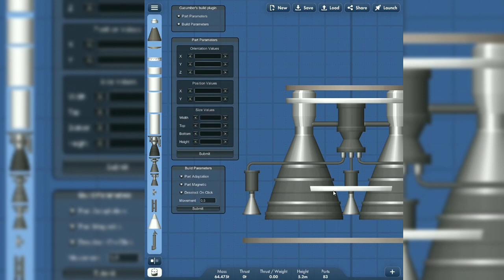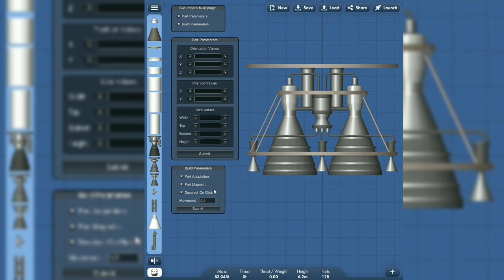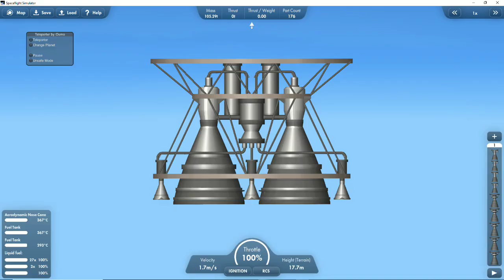RD-0110 Engine of Soyuz Second-Stage in SpaceFlight Simulator + Blueprint Download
*CREDITS*